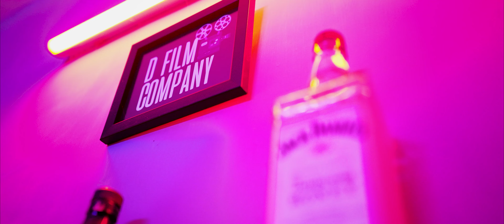VARNAM SERIES | WHAT THE CREW HAS TO SAY | INTERVIEW | 4K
VARNAM

VARNAM is a Malayalam Web Series directed by - Rahul Lal Padma

VARNAM

Written & Directed by - RAHUL LAL PADMA

Vocals:  Nitin K Siva
Composed by : Nitin K Siva

DOP & EDIT - DEV MANOJ
(D FILM COMPANY)

Cr . Dir - VIMAL DEV

Art Director - AKHIL KANNAN

Titles/VFX - VISHNU RANJIDAS

Dialogues - GOKUL RAJ

Associate Directors - AKHIL DEV,

Project Design :   ANANDU KANNAN

Assistant Director - SARANG

Stills - ANANDHU SHINE

CAST

ABISHEK
AKASH
ARUN
ANOOP
SARANG
SUNITTA
AYLIN
MAHALEKSHMI
AVANTHIKA
ANANDHIKA
KRISHNA PRIYA
BHEEMA